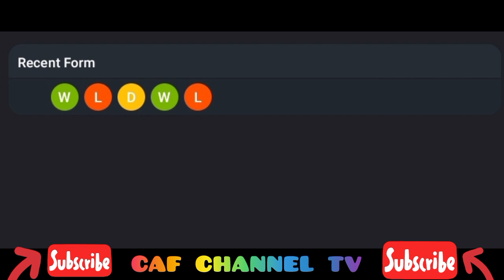LIVE:Grosuplje VS NK Garmin Sencur,international club friendlies match 2024/2025.